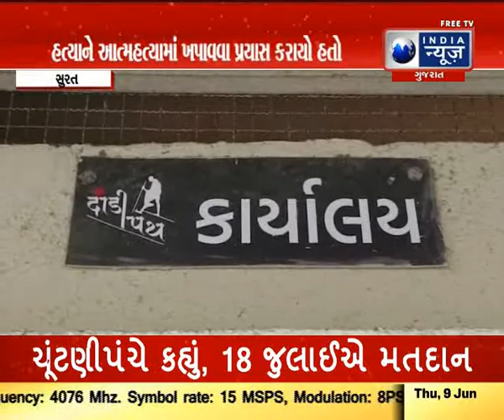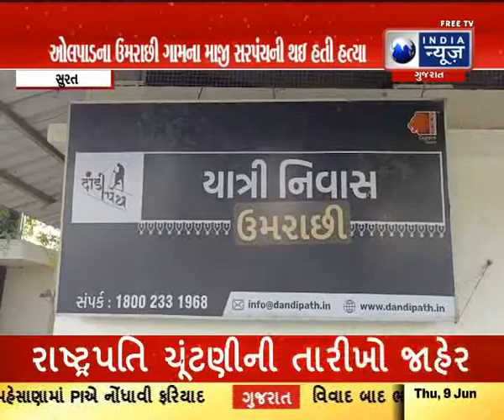ઉમરાછી ગામના માજી સરપંચની હત્યા પત્નીએ પ્રેમી સાથે મળીને કરી હતી - સુરત સમાચાર